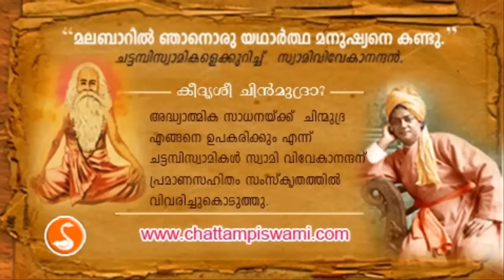chattampi swamikal biography malayalam general knowledge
chattampi swamikal biography  malayalam , works of chattampi swamikal , biography general knowledge
This is the 5th part of Kerala renaissance leaders. In this video i will talk about the chattampi swamikal. This is pure general knowledge which will be helpful for competitive exams like psc upsc exams etc.
The renaissance of kerala is very important for kerala psc exams. in 2015 there are many upcoming kerala psc exams. There are many repetitive questions in psc exams about renaissance leaders so i think this video will be helpful.

chattampi swamikal malayalam